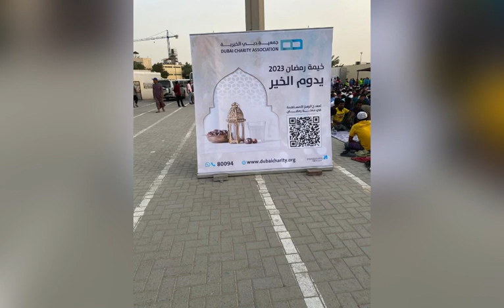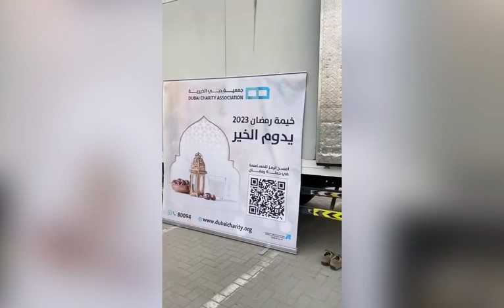Iftar Kit Distribution Day 5 | Vimex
*റമദാൻ കരീം - Day 5”

*അക്കാഫ് ഇവന്റസും Watani Al Emarat Foundation നും ചേർന്ന് ദുബായ് സോനാപൂരിൽ നടന്ന  ഇഫ്‌താർ ലേബർ ക്യാമ്പ് 5th day 2300 ഓളം കിറ്റുകൾ വിതരണം ചെയ്യാൻ നമ്മൾക്ക് സാധിച്ചു.
Vimex എന്ന Vimala College Alumnae Assocuation ന്റെ kit വിതരണവും നടന്നു.
Team Akcaf